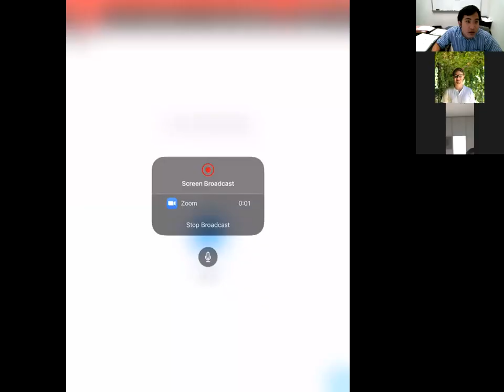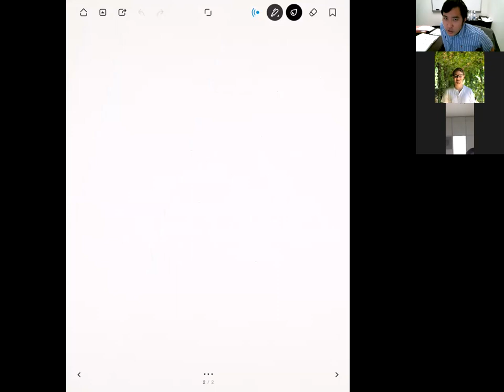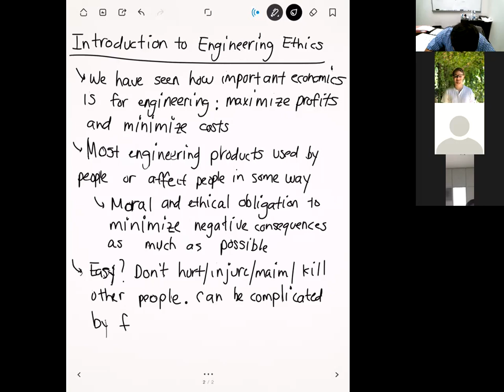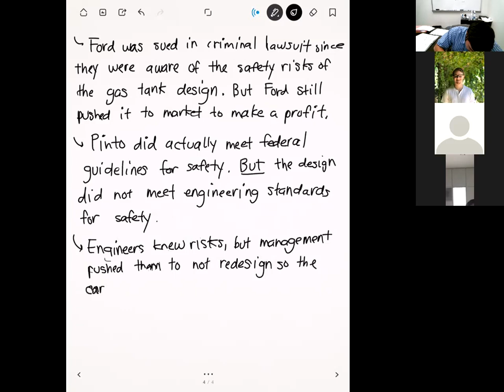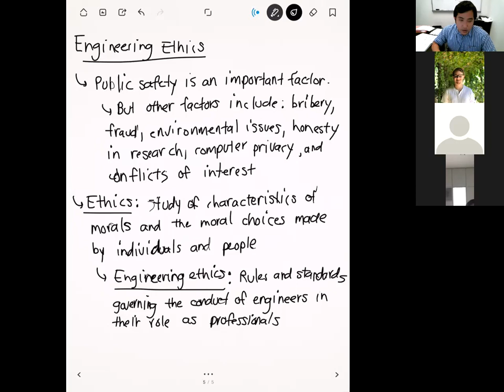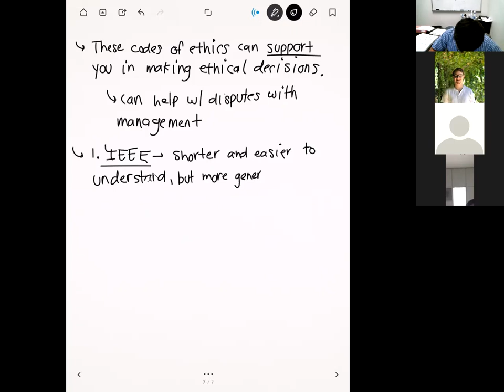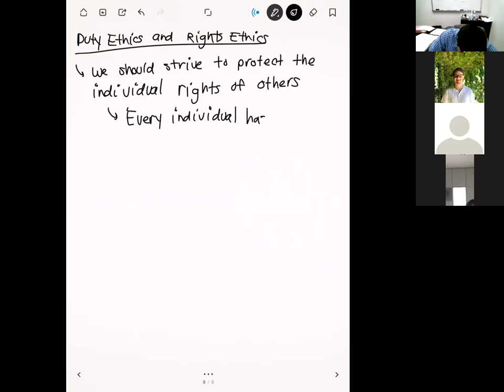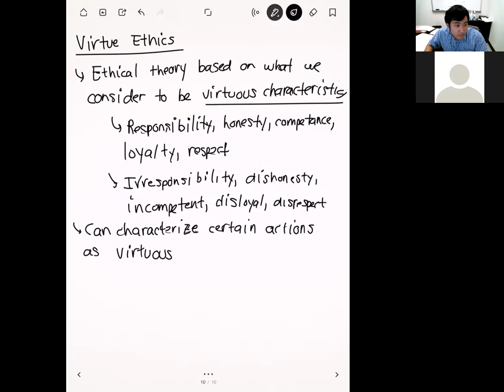EGME 401 FALL 2021 Week 11 Lecture 1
California State University, Fullerton. Fall 2021 semester. EGME 401: Engineering Economics and Professionalism.

Week 11 - Lecture 1: Introduction to Engineering Ethics.